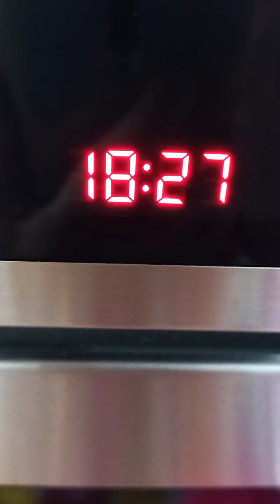يومياتي الرمضانية 🌙 6 رمضان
يومياتي الرمضانية من قلب كوزينتي 5 رمضان.

Ma quotidienne Ramadhanesque directement de ma cuisine 5 Ramadan
Diffusée directement et quotidiennement sur mes stories Instagram, je vous invite à me joindre pour interagir avec moi en direct sur :